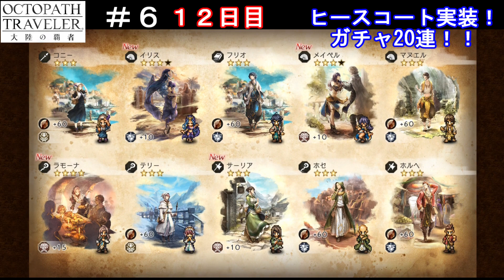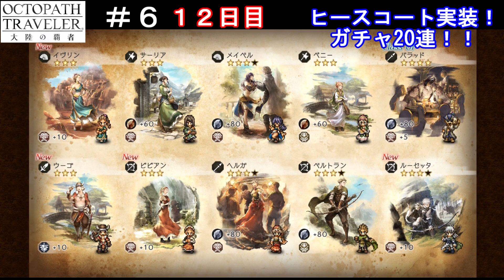【オクトパストラベラー】ヒースコート実装！早速ガチャ！（無課金攻略）【メンテナンスの話】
オクトパストラベラー（スマホ版）12日目！！
動画としては＃６　になります。

ヒースコートとナールが初実装！
アプデ初日にガチャを回してみました。

リセマラ無し & 無課金で攻略していきます！
定期的にUPしていきますので、よろしくお願いいたします。

メインチャンネル↓↓
香川のしんch

アウトドア・DIYをメインにUPしています。
ポケモンGOのGOバトルリーグの動画もUPしています。
※今後はこちらのゲームチャンネルでUP予定です。